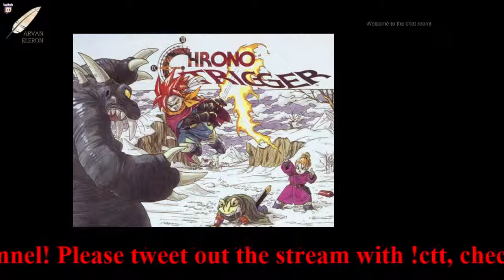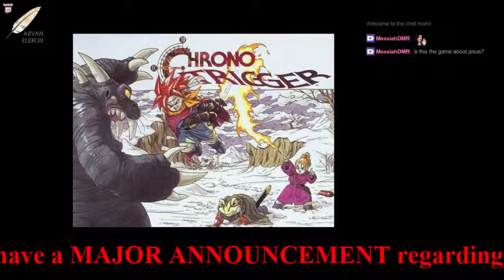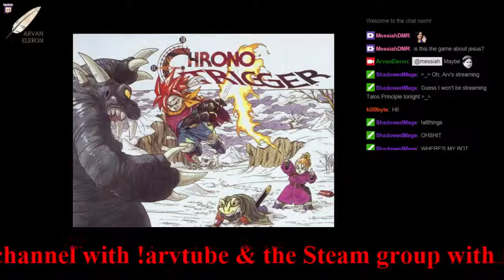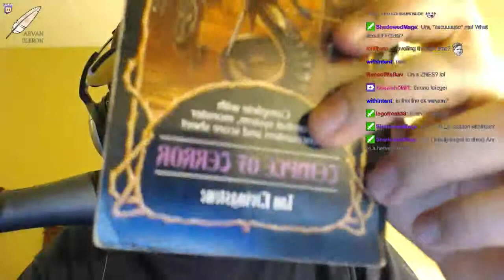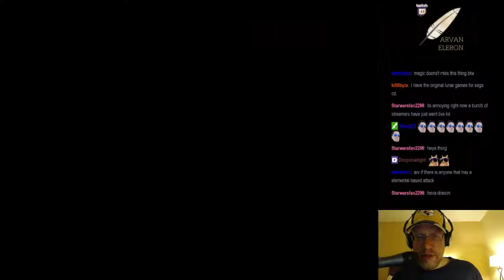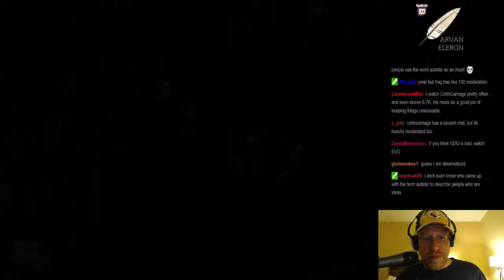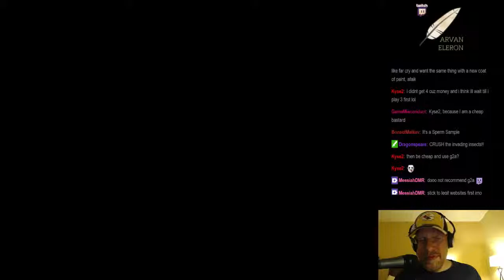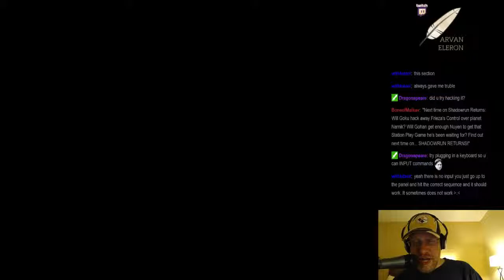Arv streams Day 2 of Chrono Trigger with the power of ArvBox--Part One!